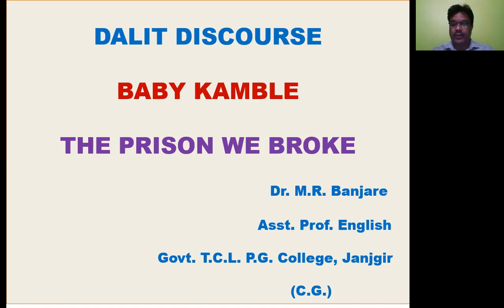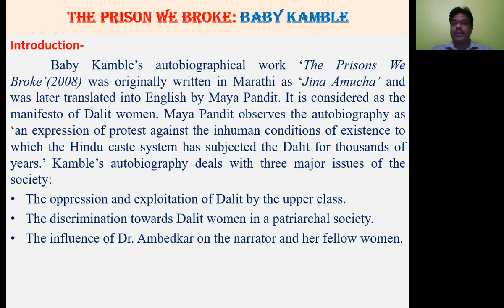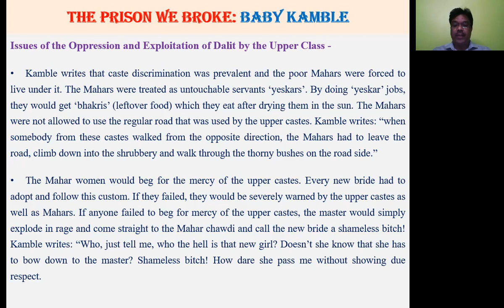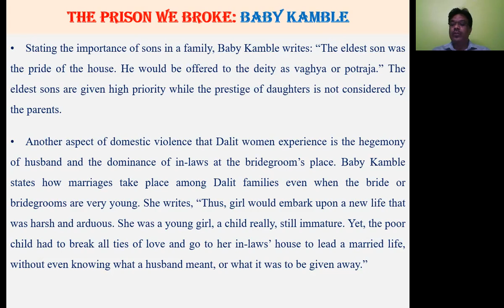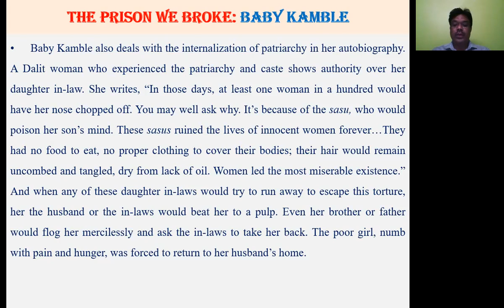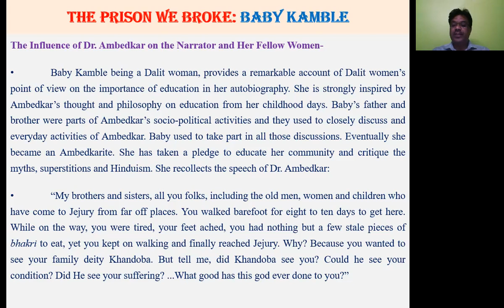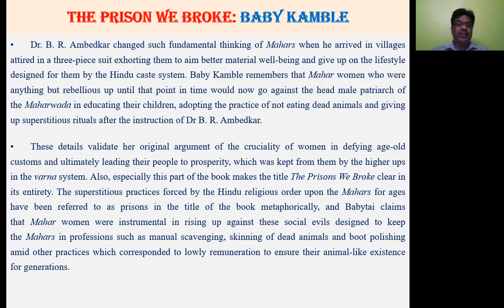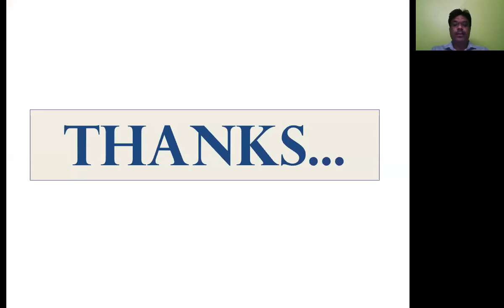Baby Kamble -The Prison We Broke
Dalit Discourse is a platform to recognize the works and contributions of  Dalit writers and activists. Baby Kamble is one of the most veteran Dalit writer and social activists of Maharashtra. Her Autobiography "The Prison We Broke" deals with three major problems of the society: firstly, the oppression and exploitation of Dalit by the upper class; secondly the discrimination towards Dalit women in a patriarchal society and finally the influence of Dr. Ambedkar on the narrator and her fellow women.